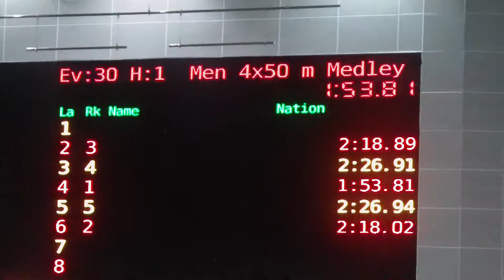20131201 4x50米四式接力@東區維園區賽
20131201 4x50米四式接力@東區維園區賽